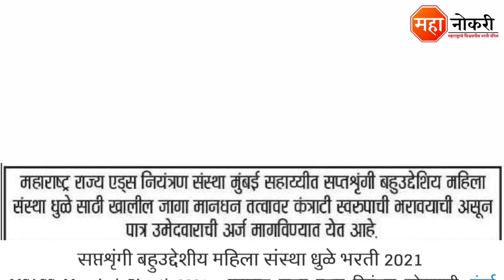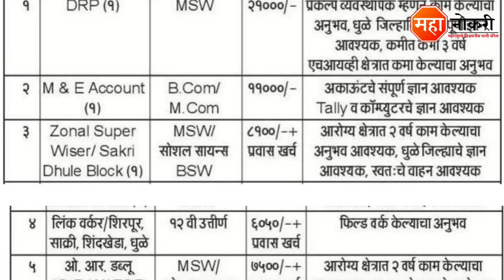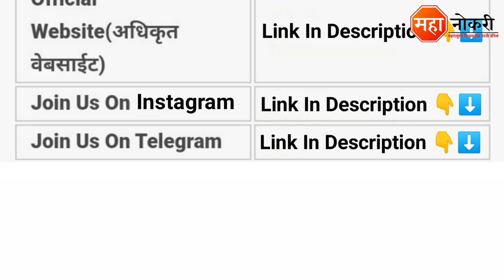सप्तशृंगी बहुउद्देशीय महिला संस्था भरती 2021 | MSACS Dhule Recruitment 2021 | Peer, Accountant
08 डिसेंबर 2021 ची अपडेट 👇👇👇

महाराष्ट्र राज्य एड्स नियंत्रण संस्था भरती 2021

MSACS published is mumbai. The last date for this recruitment is 22 April 2021.The recruitment is done Offline and provides detailed information on educational qualifications, selection process, age condition and how to apply for the recruitment. And the recruitment advertisement should be read carefully before applying. Click on the link below the PDF to advertise this recruitment. You will get complete information.

जाहिरात Download करण्यासाठी खाली दिलेल्या लिंक वर क्लिक करा.

Cover Topic
MSACS dhule Bharti 2021
MSACS dhule Recruitment 2021
Maharashtra State AIDS Control Society Mumbai Bharti 2021
Maharashtra State AIDS Control Society dhule Recruitment 2021
MSACS dhule bharti
MSACS mumbai recruitment
MSACS dhule vacancy 2021
MSACS recruitment 2021
MSACS bharti 2021
Maharashtra State AIDS Control Society dhule recruitment
Maharashtra State AIDS Control Society recruitment 2021
MSACS Peer recruitment 2021
सप्तशृंगी बहुउद्देशीय महिला संस्था धुळे भरती